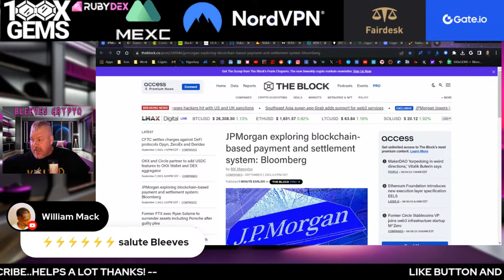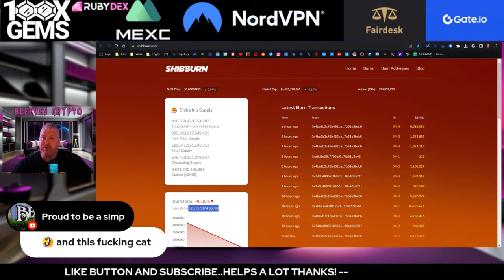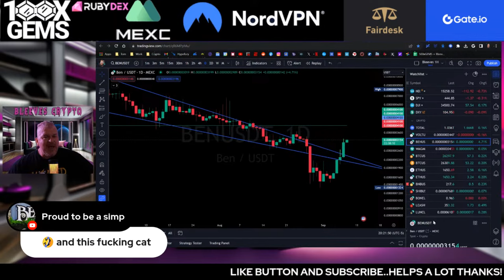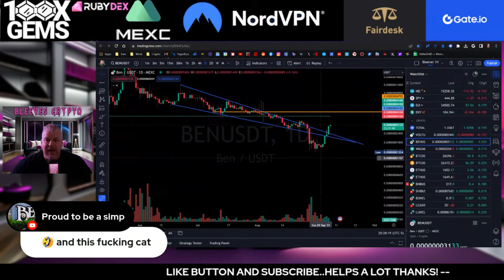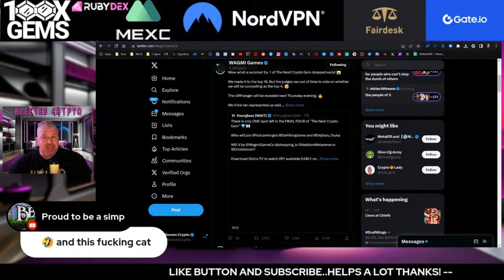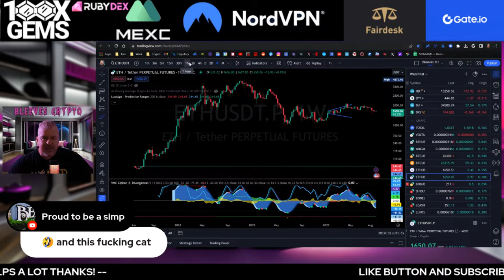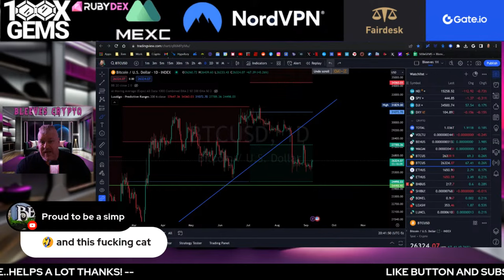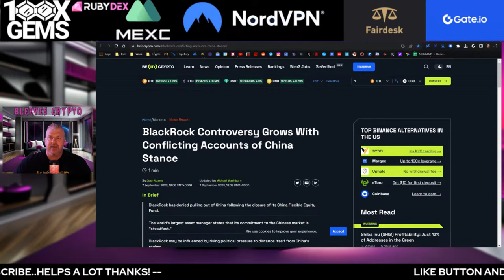BEN V2! BITBOY NETWORK DEAD? SIMPLE TA!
Timestamps
0:00 Intro

🪙 ERC-20 Wallet: 0x73AecB5546F285A4Ec5bbcc21097d6739479Fa4F
🪙 Terra Luna Wallet: terra1ecl4l7yp5cqzgl0hdrlxp8lwjrr6epdv43scsc